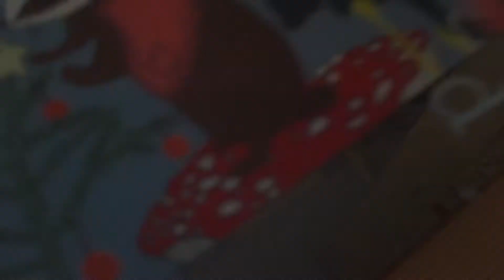sandwich fromage fondu et œuf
Salut, tout le monde. Voici une recette pour un sandwich à l’œuf et au fromage fondu, un sandwich à prendre pour le petit déjeuner histoire de bien commencer la journée. Je l’ai pas fais dans cette vidéo mais, je vous conseille peut-être de rajouter du bacon, pour un goût un peu plus salé et croustillant. Bon visionnage et bon appétit!